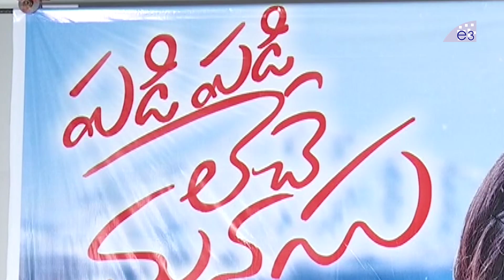Padi Padi Leche Manasu Press Meet | Sharwanand, Sai Pallavi | E3 Talkies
Watch Padi Padi Leche Manasu Press Meet.